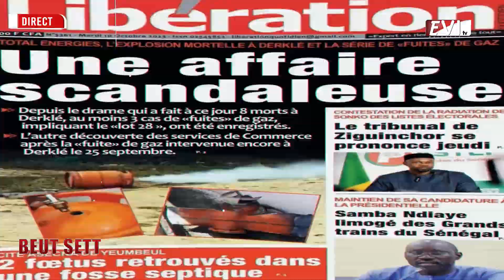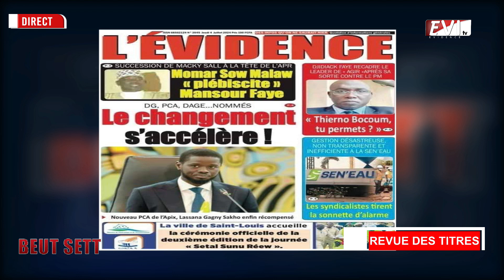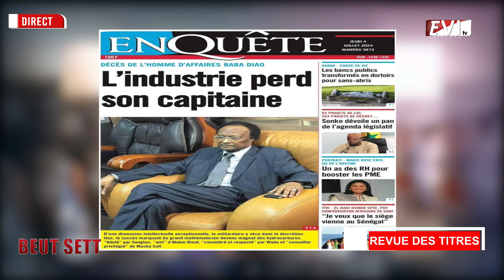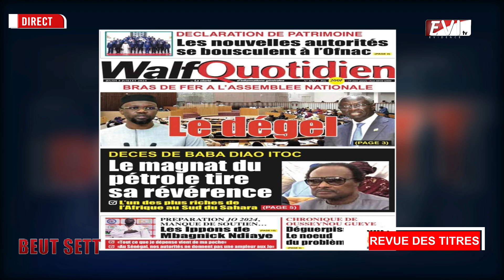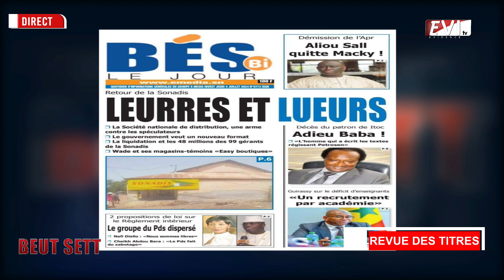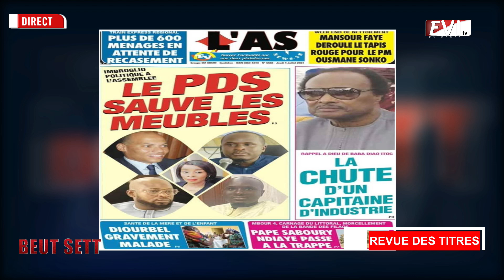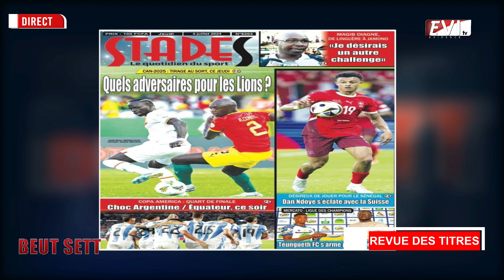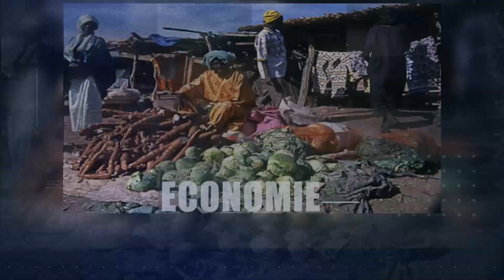BEUT SETT: L'Apr prend eau de toutes parts